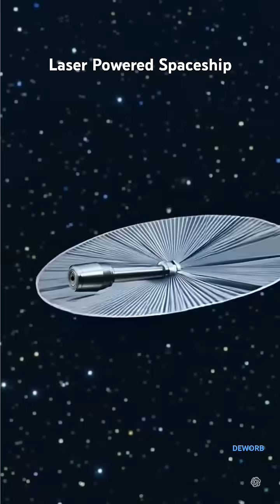Laser Powered Spaceship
Is interstellar travel within our reach? 🚀✨ With today’s rockets, reaching Alpha Centauri, our closest star system, would take 75,000 years—far beyond a human lifetime. But what if we could get there in just 20-25 years? Introducing laser-powered sails, a revolutionary concept that could make interstellar travel a reality!

Instead of using heavy rocket fuel, high-energy lasers from Earth push a thin, reflective sail, accelerating tiny spacecraft—called StarChips—to 20% the speed of light! That’s a mind-blowing 60,000 km per second! 🚀💨

🌠 Why is this a game-changer?
✅ No onboard fuel needed!
✅ Ultra-fast travel to nearby stars!
✅ First step toward exploring exoplanets!

⚡ The Challenges:

Requires a 100-gigawatt laser array 🔥
Must keep the laser perfectly aimed for decades 🎯
No way to slow down once it reaches its destination 🚀
Despite these hurdles, laser-powered sails could mark humanity’s first real step toward interstellar exploration! If successful, we may send probes to distant worlds within our lifetime. 🌍✨